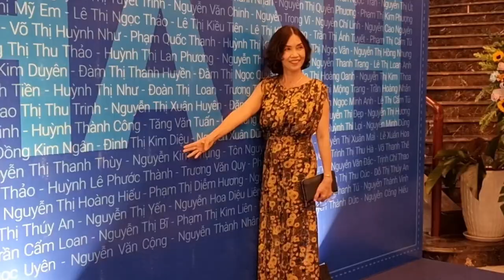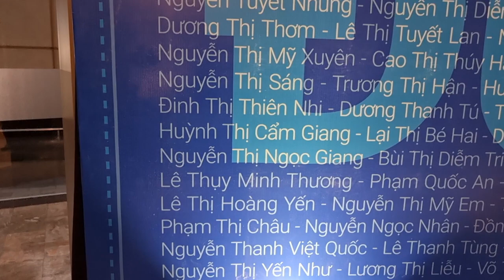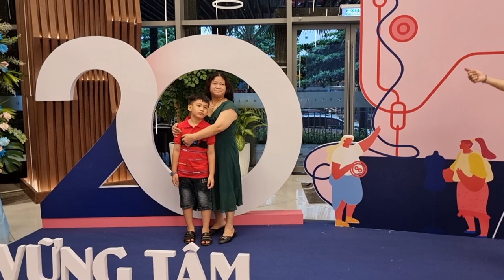Đêm GALA KỶ NIỆM 20 NĂM -THÀNH LẬP CTY MAY ĐỨC THÀNH-Tại Khách Sạn Malibu Hotel 4 Sao Đẳng Cấp Q Tế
Xin chân thành cảm ơn và chúc cả nhà sẽ có được những phút giây thật vui vẻ và thoải mái khi xem những video của Tý Vlog Miền Tây!